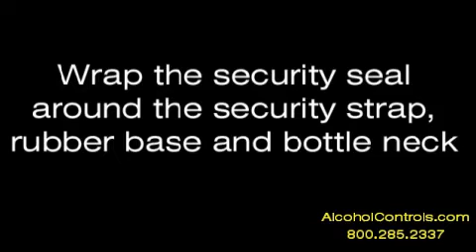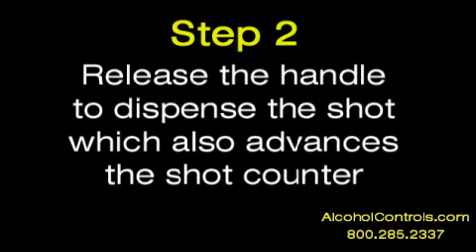The Liquor Clicker by AlcoholControls.com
The Liquor Clicker is a pour spout that helps increase profits by eliminating over-pouring and bartender theft.

It portions every shot to the amount determined by management and tracks the number of shots dispensed on a non-resettable "odometer-style" counter.

Perfect method of control for private parties, banquet bars and operations that pour mostly 1 shot drinks.

Don't be fooled by cheap imitations that won't hold up over time. We'll give you an exclusive 2 year unconditional warranty on all Liquor Clicker purchases! (Try to get that in writing from our competitors.)